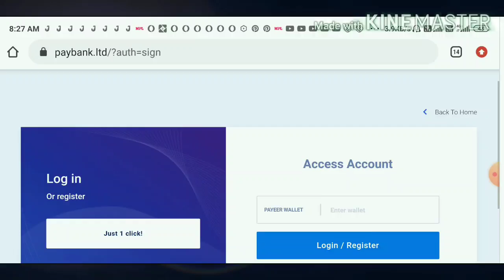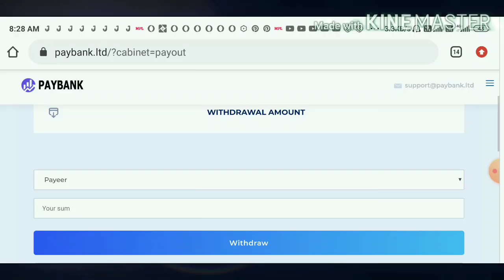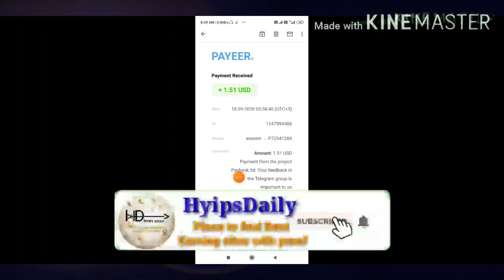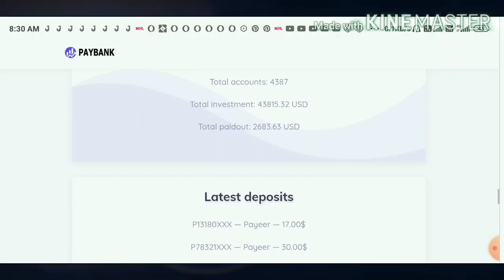Paybank.ltd 1st instant withdrawal received from most Trusted dollar mining site! Min invest 0.10$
Paybank

Hyip Sites,
hyips daily,
hyip investment sites 2019,
hyip monitor,
 hyip review,
Hyip support,
hyip website
allhyip
online investment
hyip scam
investment opportunities
bitcoin investment
best investments
forex investing
top hyip monitors
investment funds
investing
top 10 hyip
btc hyip
gold investment
hyip investment plan
hyip companies
hyip strategy
investment that pays daily profit
hyip script
good hyip
hyip new
paying hyip
newhyip
best paying hyip programs online
hyipforum
legit hyip
hyip monitoring
legitimate hyip programs
hyips monitor
btc investment
hyip 2019
allhyipmonitors
trust hyip
hyip list
non hyip investment programs
hyip review